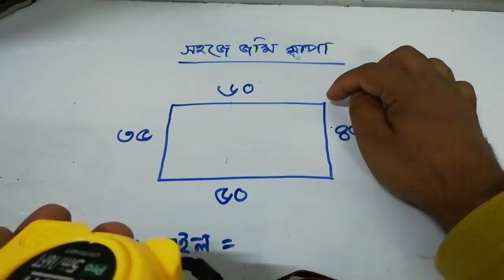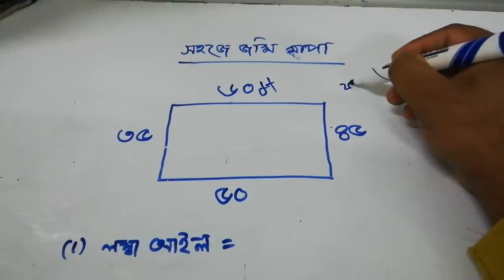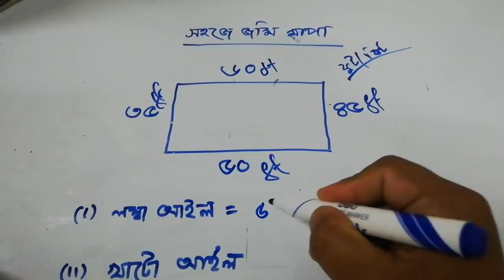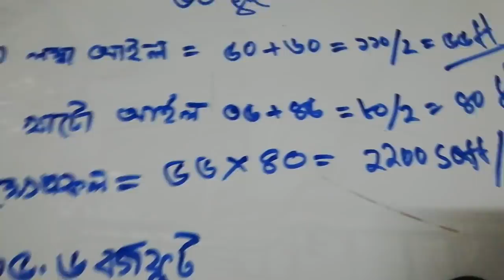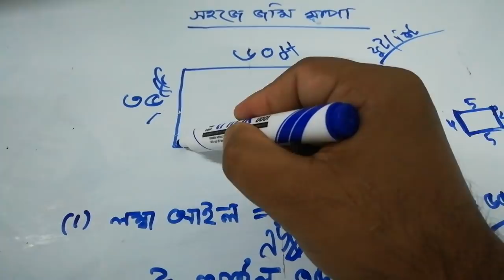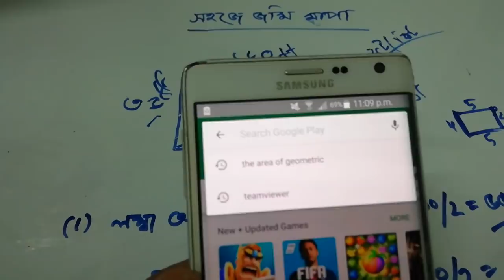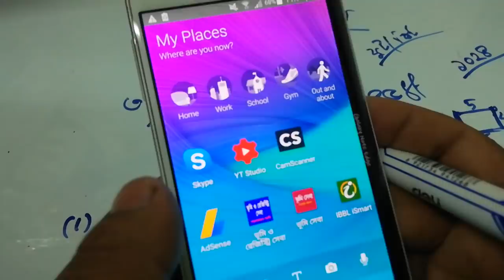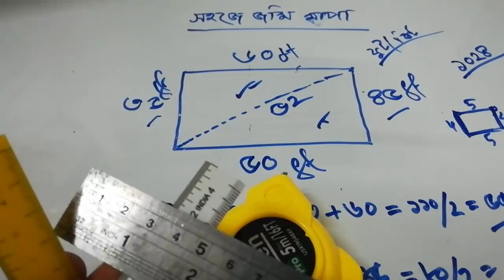পৃথিবীর সহজতম উপায়ে জমি মাপার নিয়ম ।আমিনশীপ । land area calculation সাতকাহন ep#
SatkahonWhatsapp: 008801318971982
 About Satkahon
Azimuddin is online base land and law  related channel.the channel providing you online help .